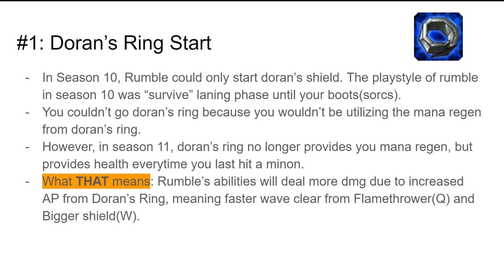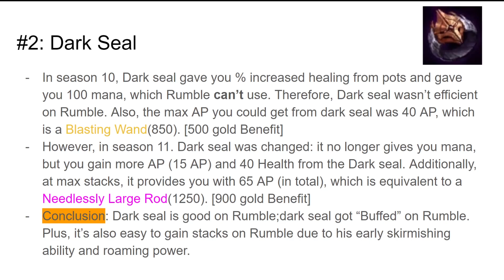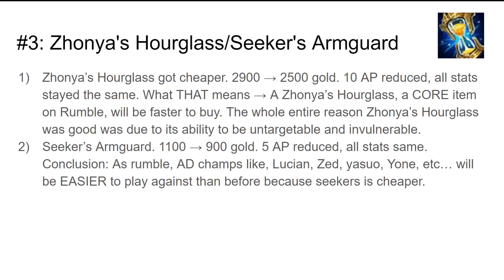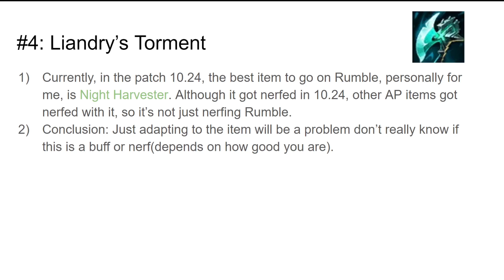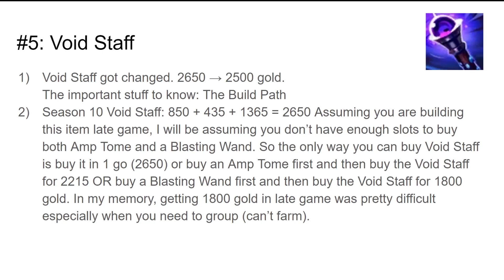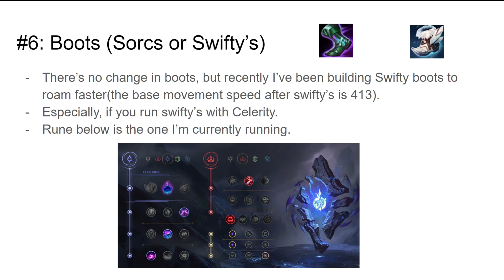Rumble Class 101 Season 11 [럼블 수업 스즌 11]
---Rumble Season 11 Changes---
---PowerPoint regarding Rumble---